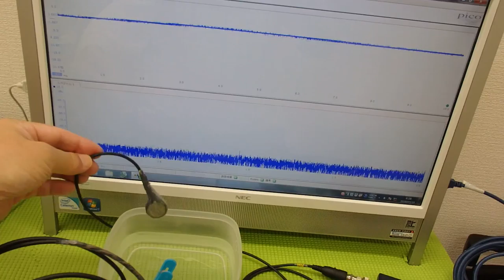超音波テスター(ultrasonic tester)